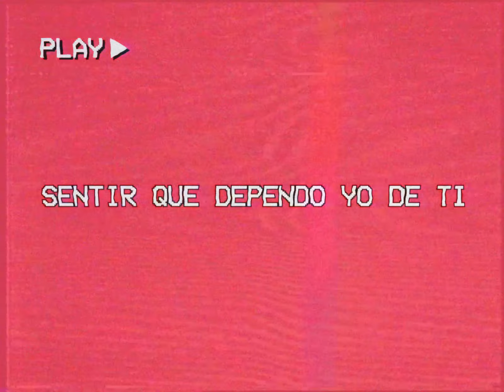Armenia, Pavlo - No Volverás (Lyric Video)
"No Volverás" canción hecha en equipo con nuestro amigo @Pavlo.

Video de "Un Hogar", nuevo video de nuestro sencillo con Margarita Siempre Viva, ya disponible:

Escrita por: Juan Antonio Toro, Juan Pablo Merino
Producida por: Armenia, Pavlo
Mezcla: Felipe Ramírez
Master: Santiago Navas